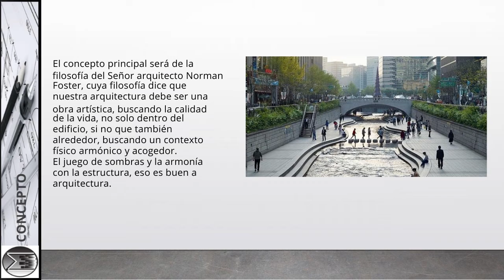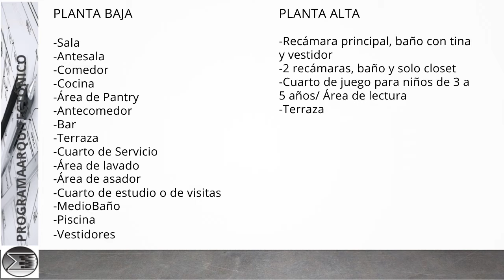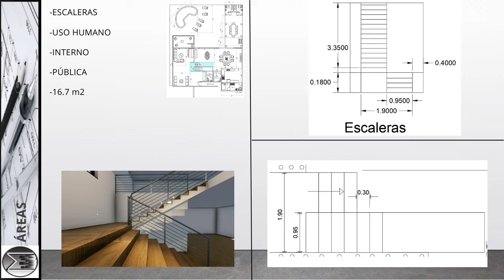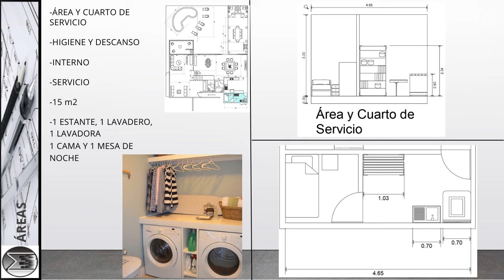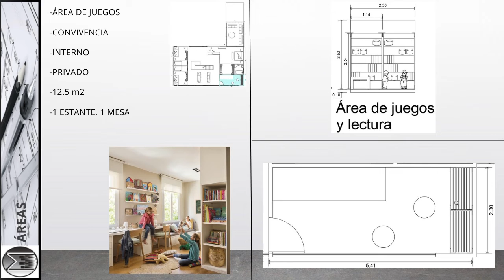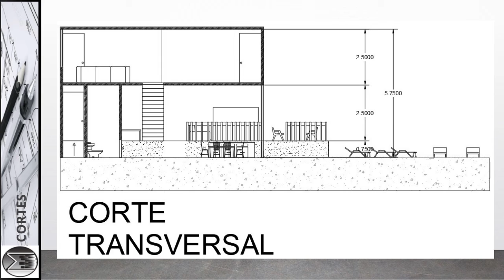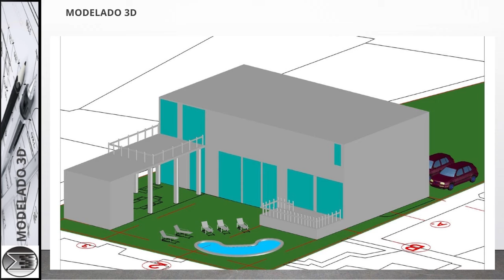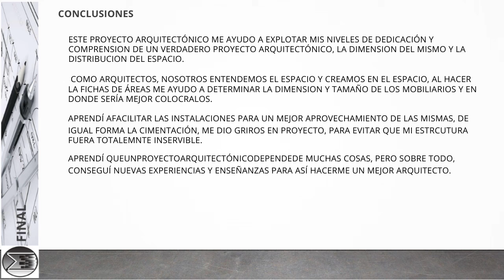PROYECTO FINAL_ARQUITECTURA